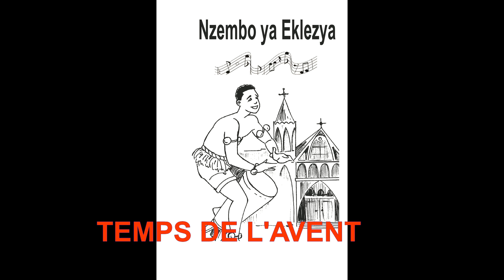VERBUM BIBLE Nzembo ya Eklezya E3 "Yaka Yaka Emanuele" p. 225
Viens, viens Emmanuel !
Emmanuel Fils de Dieu !
Emmanuel Sauveur !
Sauver nos coeurs blessés
Encourager ceux dont la foi est fatiguée